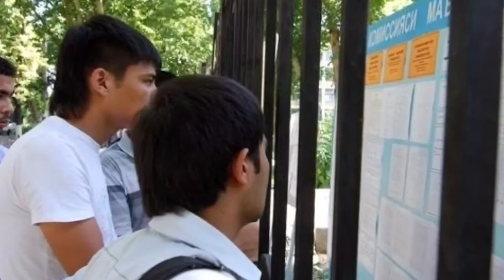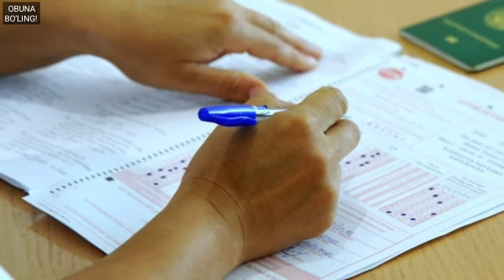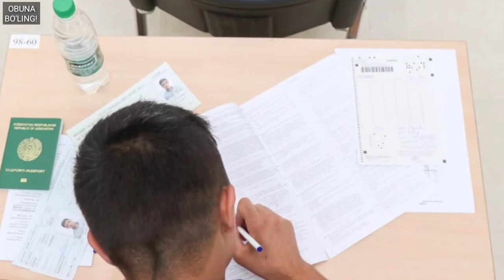PEREVOD BO`YICHA KENGROQ TUSHUNTIRISH / DOLZARB MAVZU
«Перевод» бўйича кенгроқ тушунтириш

Қуйидаги тушунтиришларимиз Президент қарорига асосланган, яъни расмий асосга эга.